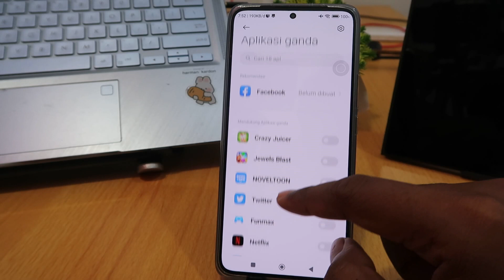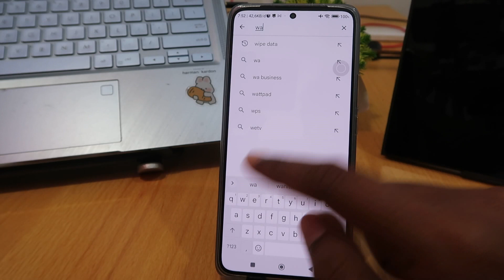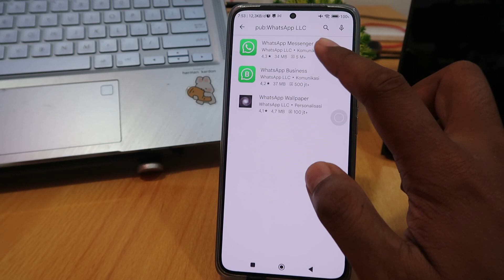Cara Pakai 2 Wa Di 1 Hp Xiaomi, Redmi, Poco